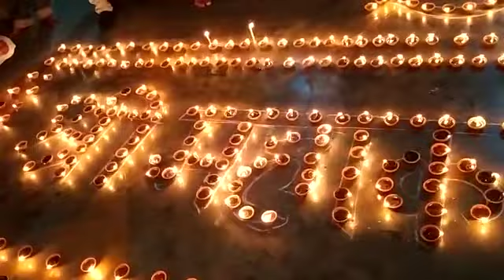mahakal lok ke lokarpam ke din chhatarpur ke mamdiro me bhi khushi ka mahol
ke din chhatarpur ke mamdiro me bhi khushi ka mahol